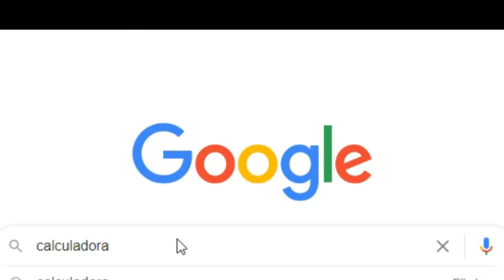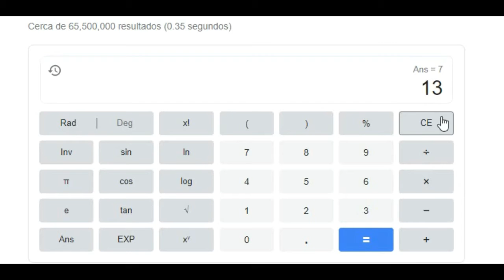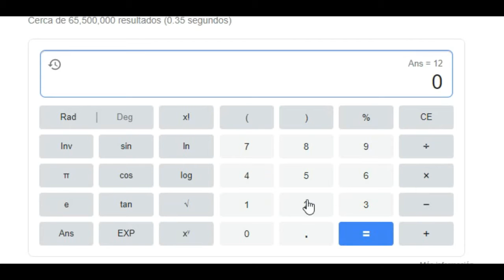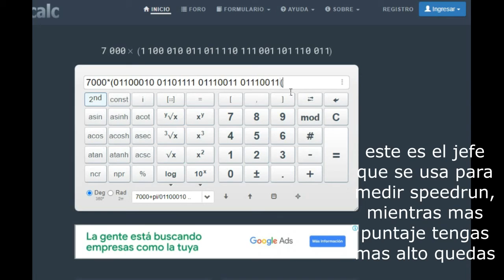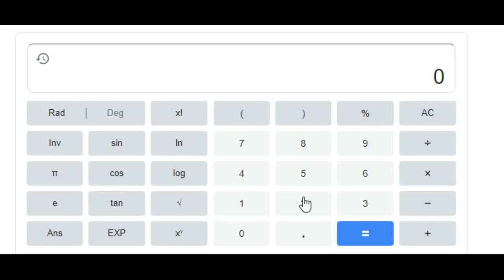CONSEJOS DE SPEEDRUN DE LA CALCULADORA | CS Oddities